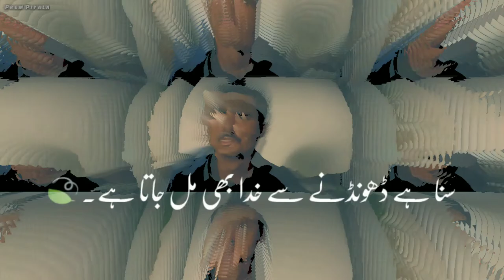Parizaad || 💔 Toot Jate Hain Dil || Parizad Whatsapp Status 🔥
Parizaad is an Urdu-language Pakistani drama television series based on the novel of same name by Hashim Nadeem. It stars Ahmed Ali Akbar and Yumna Zaidi in leading roles alongside Ushna Shah, Urwa Hocane, Saboor Aly and Mashal Khan in prominent roles. The serial airs a weekly episode starting from 20 July 2021 on Hum TV.

The story revolves around a dark-skinned college student, Parizaad (Ahmed Ali Akbar). Parizaad is someone who has grown up with self esteem and confidence issues. Despite the society's judgement of him, he is very hardworking, extremely respectful and well-mannered and creates a lasting impression on anyone he meets. This drama takes us along his journey of the friends and enemies he meets along his life as he tackles with his inner fight of choosing his true passion of poetry or choosing a realistic job that can provide income for his family.

Cast,
Kiran Tabeir as Saeeda, Parizaad's sister
Adnan Shah Tipu as Akbar, Parizaad's brother
Paras Masroor as Asghar, Parizaad's brother
Madiha Rizvi as Kubra, Akbar's wife
Asma Malik as Sughra, Asghar's wife
Syed Mohammad Ahmed as Mirza Sahab, Naheed's father
Ismat Zaidi as Sakeena, Naheed's mother
Taniya Hussain as Kanwal, Naheed's sister
Raza Ali Abid as Shoki, Parizaad's friend
Ahmad Taha Ghani as Majid, Parizaad's neighbor and Naheed's husband
Malik Raza as Saleem, Saeeda's husband
Tahira Imam as Saleem's mother
Anjum Habibi as Saleem's father
Salma Hassan as Shaista, Bubbly's mother
Rashid Farooqui as Shabbir, Bubbly's father
Nauman Ijaz as Behroze Kareem, Parizaad's boss and Laila Saba's husband
Laila Zuberi as Hajjan Buaa
Adeel Afzal as Ahmed Nasaaz, Parizaad's friend
Hassan Shah as Shah Jahan aka Janoo, Parizaad's friend
Faiz Chuhan as Kallu Ustad, Parizaad's boss on workshop
Saad Azhar as Feroze, Behroze Kareem's PA
Asad Mumtaz Malik as Guru
Nadia Afgan as DSP Badar Munir
Saife Hassan as IG Shehreyar
Dilnasheen Mazhar
Hira Umer as Sara, Laila Saba's friend
Shahzad Nawaz as Shahbaz
Saleem Mairaj as Manzoor, Parizaad's father
Mizna Waqas as Parizaad's mother
Nargis Rasheed as Amna, Manzoor's sister
Huma Nawab as Annie's mother

Drama Serial Parizaad Hum Tv se every Tuesday ko Pakistan main 8 baje nahshar kiya jata hai, ajkal ye Pakistan samet India aur Duniya Bhar mai buhat maqbol tareen Drama ja raha hai jisne media industries mai tehalka macha dia hai.

Parizaad Sad Poetry
Parizaad Dialogue
Parizaad Ghazal
Parizaad Nazm
Sad Parizaad
Parizaad New Episode
Parizaad Lines
Parizaad Status